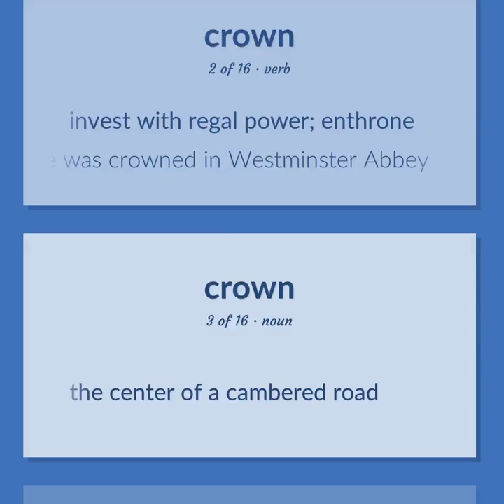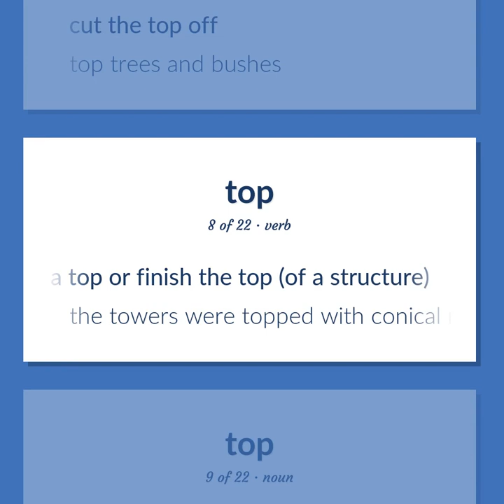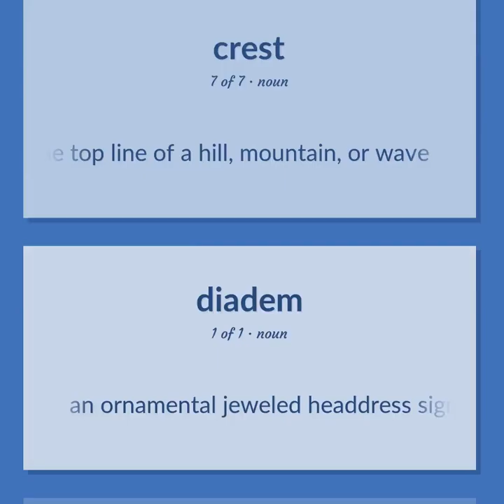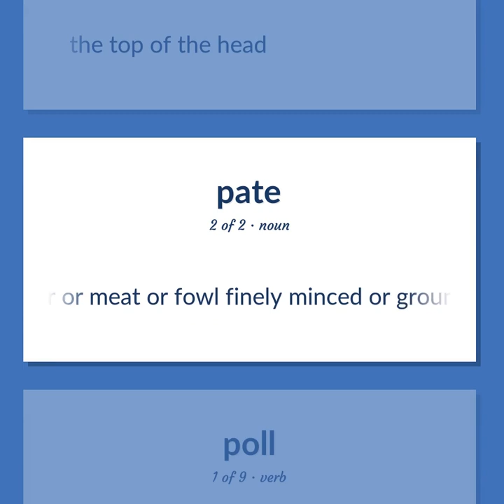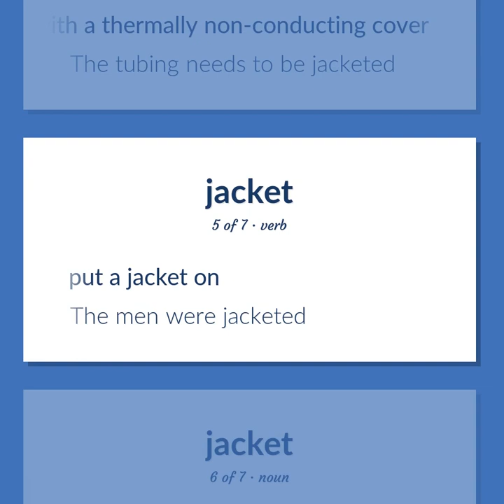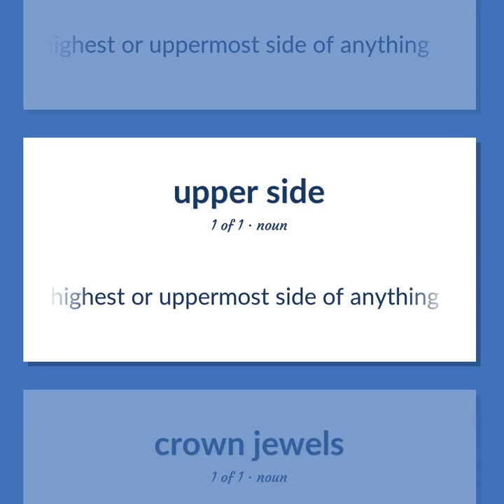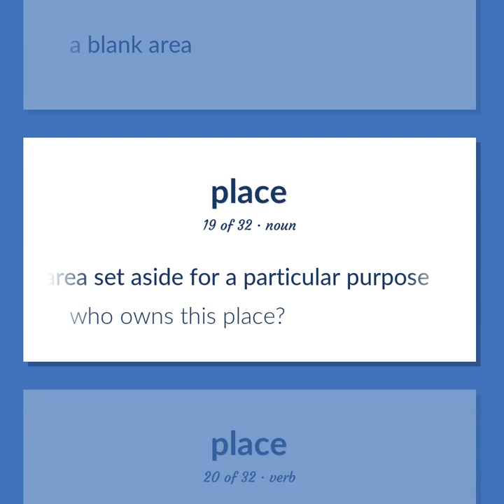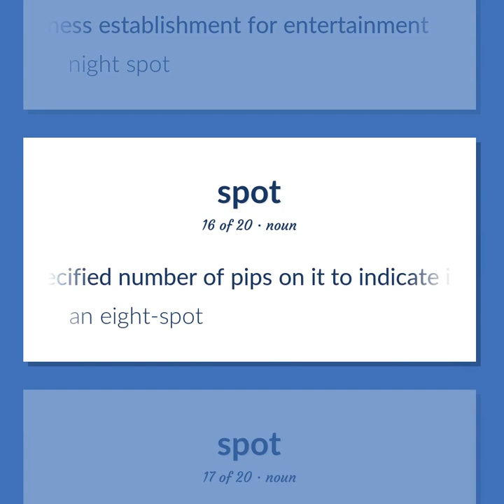Crown - 193 English Vocabulary Flashcards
CROWN meaning. Following our free educational materials, you learn English in a great way with ease and efficiency.